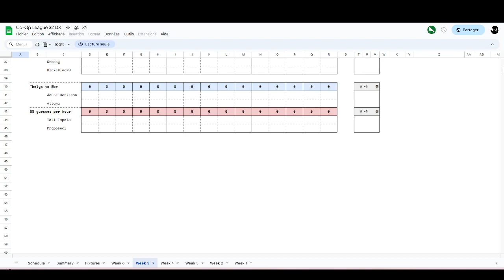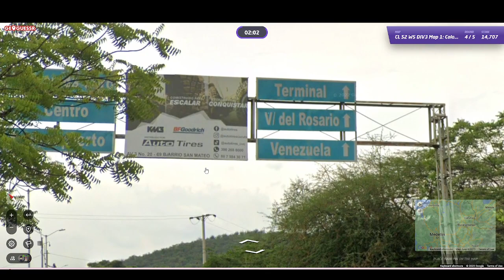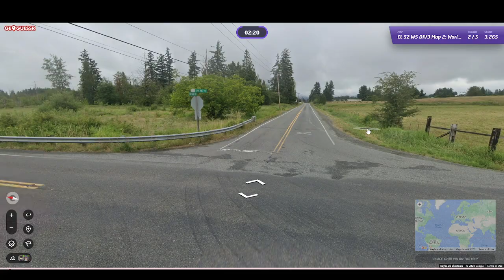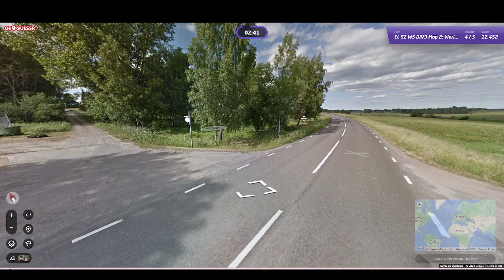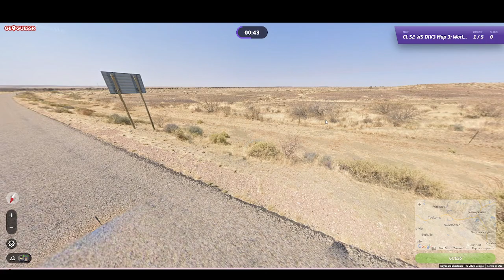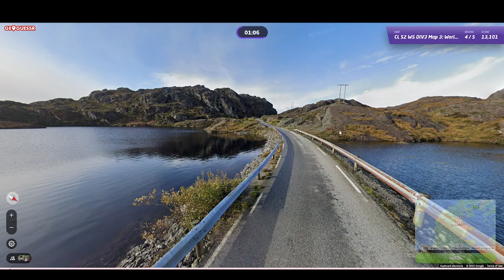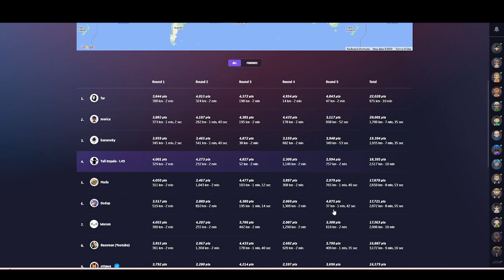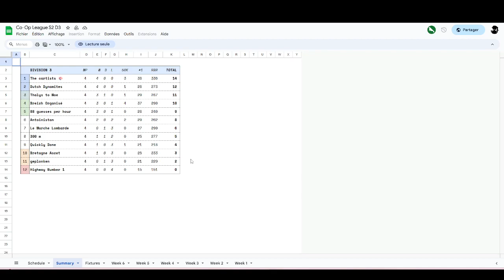LES FLAMBOYANTS !- Geoguessr Co-op League (S2W5 /vs Thalys to Woe)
La semaine 4 n'a pas été tendre avec 88GPH, redescendu de son piédestal après une défaite cinglante contre des favoris au titre.
Face à Jeune Herisson et ottawa, le duo défend ses couleurs dans un combat serré sur les terres colombiennes.
La NM sera une nouvelle fois décisive, et Tall et Propo devront se démarquer dans un mode d'habitude défavorable. Mais les deux hommes vont faire des étincelles !!

88GPH vers la 4ème victoire ?
Une exclusivité Youtube.